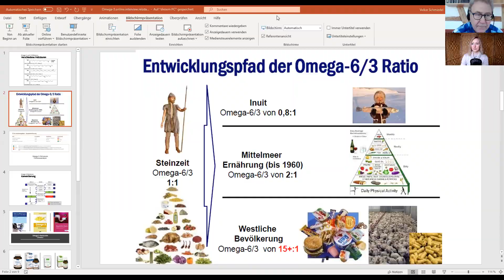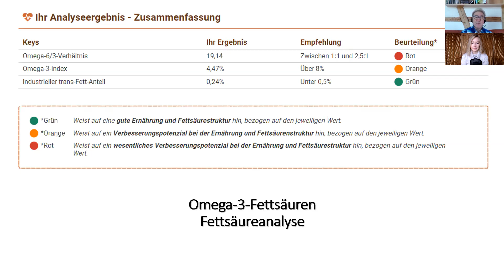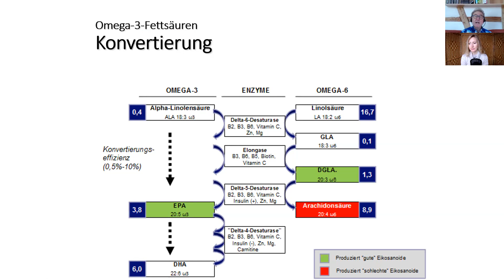Dorothee Rund & Dr. Volker Schmiedel Interview Omega 3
Fettsäuren-Vollblut-Testkit bestellen mit Omega 3 Öl-Kur (hochaufgereinigtes Fischöl, frei von Fischproteinbestandteilen und Histamin, somit auch von Allergikern zu vertragen)

Wenn du einen super empfindlichen Magen hast oder auch für kleine Kinder (man kann es z.B. super in einen Smoothie oder auch einfach Wasser mischen) gibt es dieses wasserlösliche Produkt mit einem Emulgator aus Kokosöl

um die Membranen der Immunzellen, Körperzellen und Mitochondrien nach und nach wieder in einen gesunden Zustand zu bringen. Im Falle eines Ergebnisses beim Ersttest im gesunden 3:1 Verhältnis (oder besser) gibt es Geld zurück (kommt statistisch nur bei etwa 3% der Mitteleuropäer vor)!

Die Tests erfolgen mit zwei Tropfen Blut, die man auf eine Papierkarte gibt und anonym einschickt in einen vorbereiteten Umschlag, ohne Zeitdruck, da Trockenbluttest.

Bei Bedarf ergänzende Empfehlungen, die ich selbst auch verwende, einzeln oder auch als Kur (nach Kauf einer Omega 3 Kur (diese zuerst in den Warenkorb legen, danach diese) erhältst du folgende Produkte zum Premier Preis):

Das Zinobiotic - ein Präbiotikum, das für jeden Darmabschnitt einen spezifischen Ballaststoff besitzt, um alle Bakterien zu stärken. Bringt das Darm-Mikrobiom - den Sitz unseres Immunsystems - in Balance und hilft damit bei der Nährstoffsynthese sowie der Produktion von Serotonin (siehe Webinar Video). Ich selbst habe das Produkt ebenfalls getestet und habe es ohne geringste Verdauungsbeschwerden super vertragen, es tut sehr gut, obwohl ich in der Vergangenheit schon schlechte Erfahrungen mit Ballaststoffsupplementen gemacht hatte. Es bringt nichts, viel Geld auszugeben für Probiotika, wenn wir unsere Darmbakterien ständig aushungern

Protect - zur Ergänzung der immunmodulierenden Funktion in Zeiten starker allergischer Belastung oder bei Autoimmunerkrankungen. Die Betaglucane aus der Hefe modulieren und regenerieren die Darmschleimhaut. Sorge wegen der Verträglichkeit von Hefe? Ich reagiere empfindlich auf Hefe aus Brot und Fermenten, kann aber dieses Produkt ohne geringste Reaktionen vertragen, wie z.B. auch Heilpilzpräparate

Viva: Nootropikum,  ein rein natürliches Nahrungsergänzungsmittel mit Vitaminen und Mineralen die ein gesundes Nervensystem und eine normale kognitive Funktion unterstützten. Diese tragen zur Reduzierung von Erschöpfung und Müdigkeit bei.
Viva+ ist eine Kombination aus affron®, einem standardisierten, patentierten Extrakt aus reinen, hochwertigen Safrannarben (Crocus sativus L) aus Spanien, einem Vitamin B-Komplex aus Buchweizen, Magnesium, Jod und Vitamin C aus Acerola. Mir selbst und vielen Klienten hilft es enorm beim Einschlafen oder auch, wenn man nachts aufwacht und wachliegt, und es hilft mir bei Nervosität und rasenden Gedanken. Safran wirkt antientzündlich auf das limbische System (unser "Angstzentrum")

Weitere Home-Tests:

Vitamin D Test mit Supplement: Wie stehst du jetzt am Ende des Winters?

HbA1c Test auf Langzeitblutzuckerstabiliät, ob du dich mit der Ernährung in einem guten Kohlenhydratrahmen bewegst